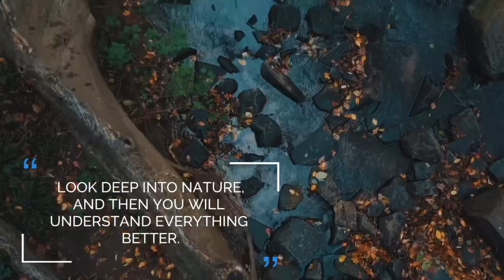NAGA METROPOLITAN CATHEDRAL CHURCH @ NAGA CITY PHILIPPINES/ JOBBIE HEBRIO VLOGS travel bicol #2022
Our travel vlog